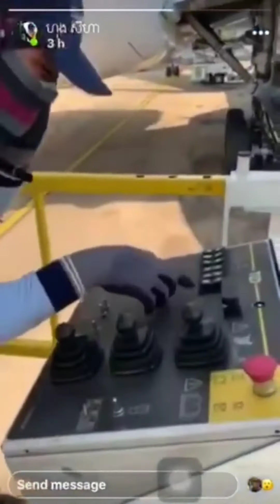Corona Remix 2020 welcome to Mr HongSeyha On The Mix